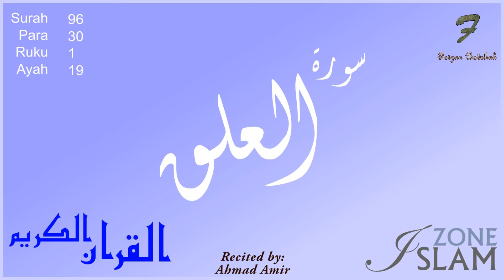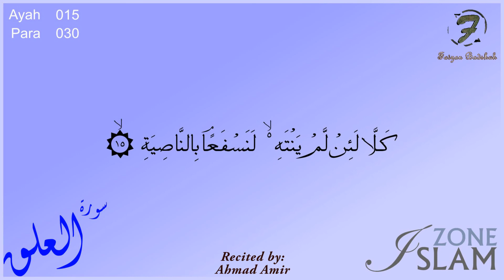096 - Surah Al-Alaq with Arabic Text --- Recited by: Ahmad Amir